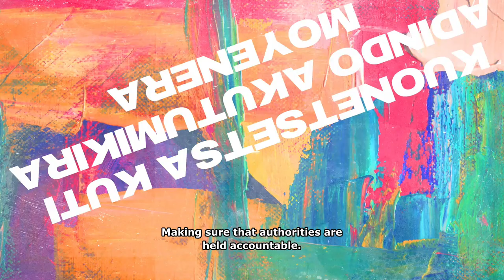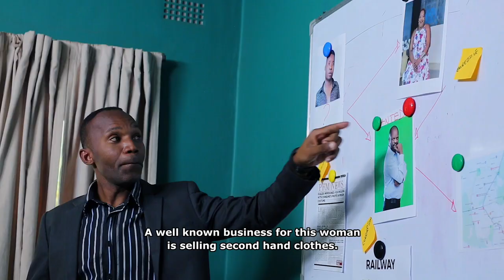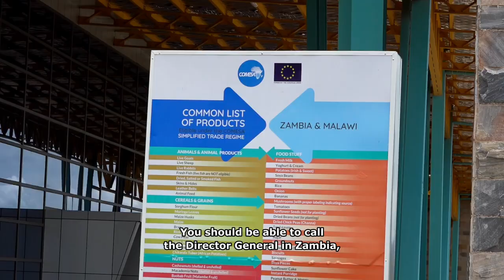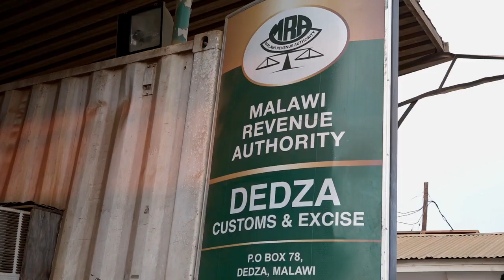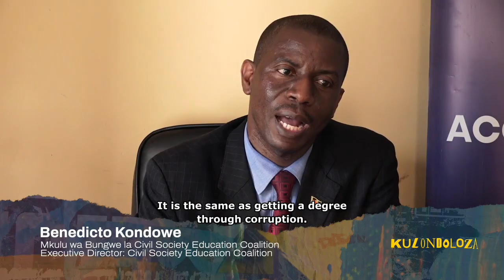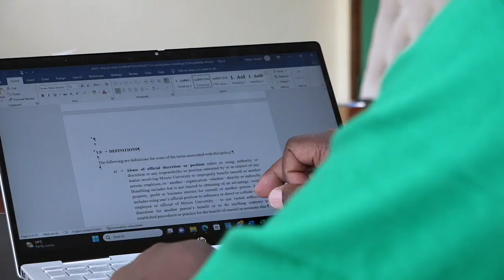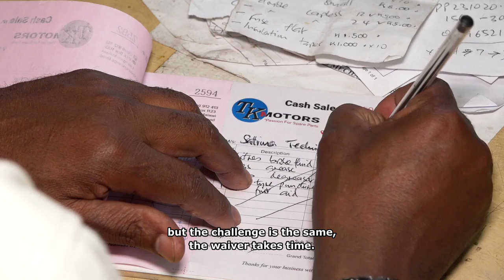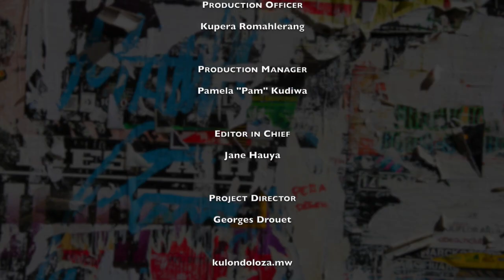K117 - SADC cooperation against corruption - English